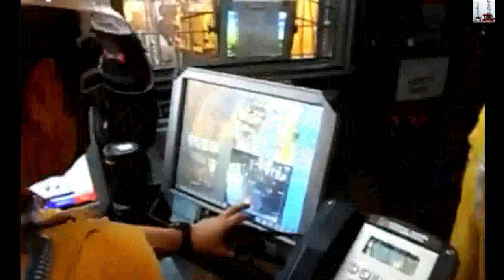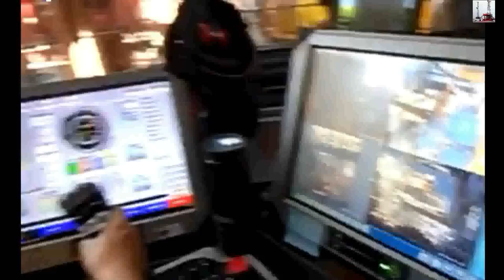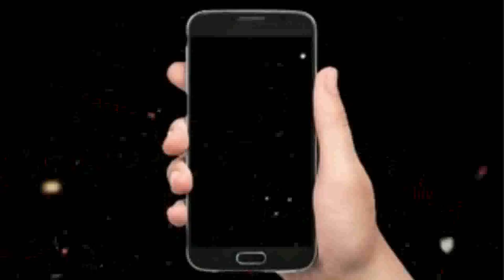WORKING ON OFFSHORE RIG